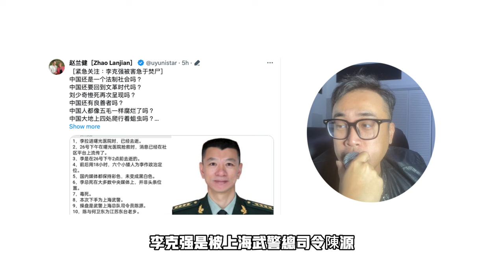是誰謀害了李克強？程虹的眼神已經知道答案！習近平的實力被外界低估！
胡景濤上次被架走的時候還拍了拍李克強，按理說李克強死了，胡景濤必須來，但是胡景濤卻沒來，所以除非胡景濤被習近平按住了，因為胡景濤不到現場就是反習，李克強的死既然是蹊蹺，那麼胡景濤不可能在不確定對手的情況下不去現場，除非習近平不讓其在現場，那麼這也證明習近平要宣告世界，他是中國最大的那個人！同時，李克強夫人程虹的眼神似乎已經宣告了謀害李克強的兇手-習近平和蔡奇！

^_^我们的社群：
臉書頁👇